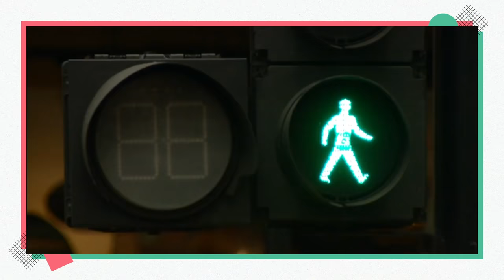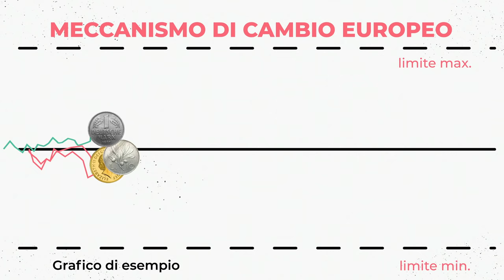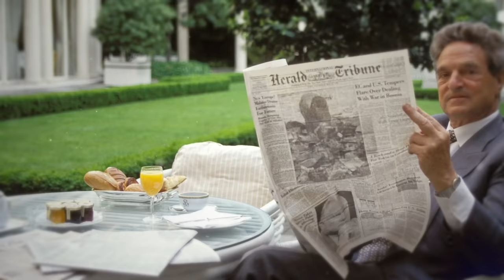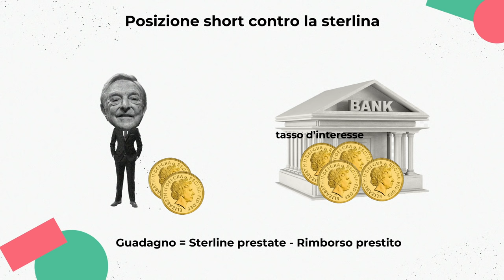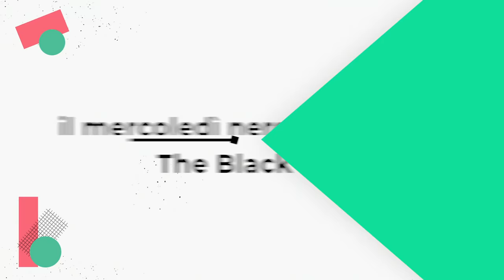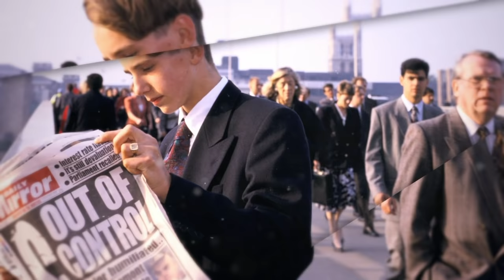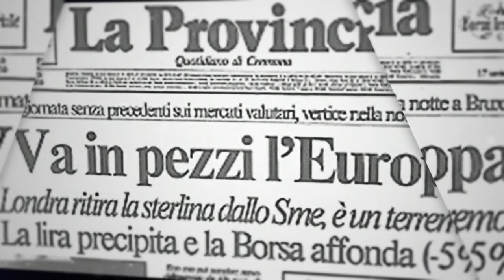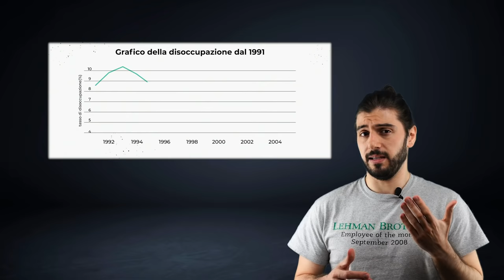Come Soros ha guadagnato 1 miliardo in una notte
Soros quanto ha rovinato il Regno Unito?

George Soros è spesso chiamato in causa per via di teorie del complotto in ambito politico. A volte George Soros viene anche usato come icona degli squali della finanza. Ciò avviene per via delle attività di Soros sui mercati contro le banche centrali di tutto il mondo.

Dopo aver colpito la lira e la Banca d’Italia, nel ‘92 George Soros ha attaccato anche la sterlina e la Bank of England, la Banca Centrale inglese. Il risultato è stata la svalutazione di entrambe le monete e la fuoriuscita della sterlina dal Sistema Monetario Europeo (SME).

A pagarne le spese politiche sono stati il Primo Ministro John Major, il Ministro delle Finanze Norman Lamont e il Governatore della Bank of England Robin Leigh-Pemberton, che hanno dovuto fronteggiare George Soros per tenere alto il valore della sterlina, con scarsi risultati.

Il giorno dell’attacco viene ricordato come il Mercoledì Nero del London Stock Exchange, la borsa di Londra. Per molti è stato motivo di importanti perdite, ma per Soros è voluto dire un guadagno di oltre un miliardo di dollari.

Nonostante ciò alcuni pensano che in realtà il Mercoledì Nero e l’operato di George Soros abbiano preparato il Regno Unito alla crescita dei successivi vent’anni.

INDICE
00:00 Intro
00:26 Il contesto storico
01:29 La situazione economica europea
03:07 Il Meccanismo di Cambio Europeo
04:10 Le difficoltà della Comunità Europea
05:00 L'attacco dei mercati
06:05 La strategia di George Soros
08:36 The Black Wednesday: il mercoledì nero
10:37 Le conseguenze del mercoledì nero
11:42 Cosa è rimasto del Black Wednesday?

Fonti:
Buiter et al. (1998)
Corriere della Sera
Independent